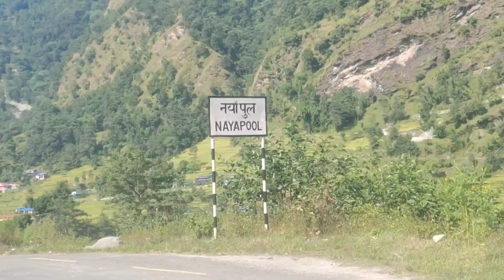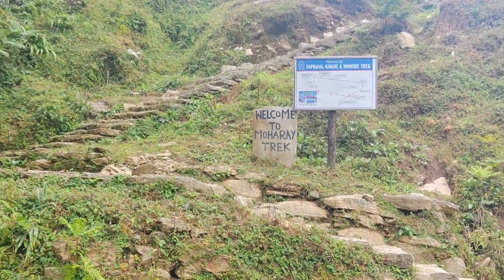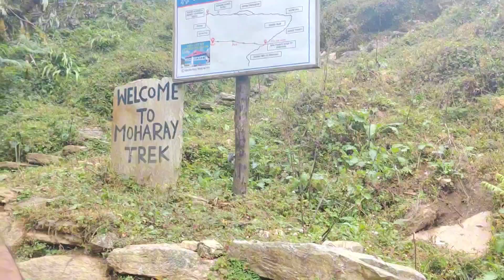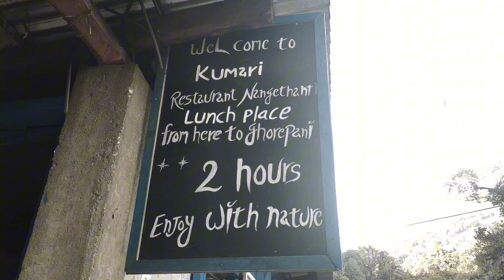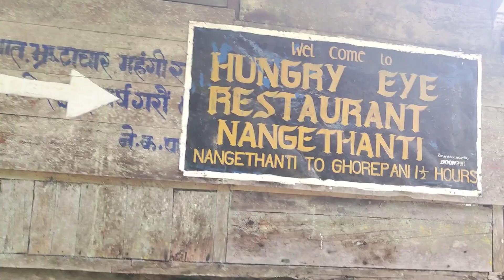My first vlog /Trek to Ghorepani/Day:1😀